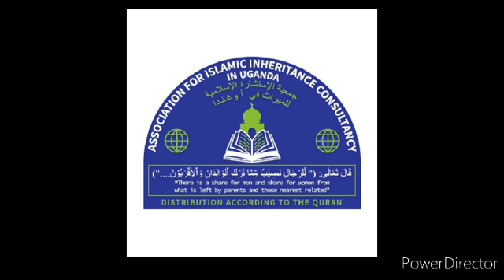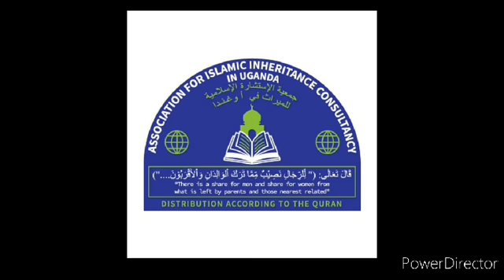OBUSIKA PART: 15 (ii)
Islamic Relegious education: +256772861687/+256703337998